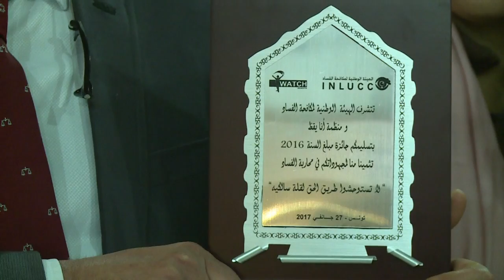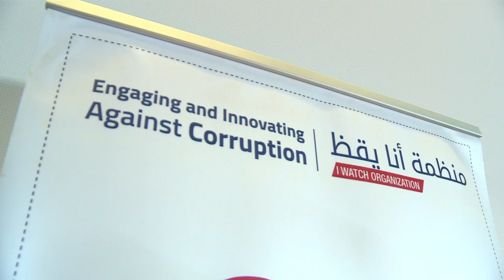تكريم عشرة أشخاص من المبلغين عن مخالفات في تونس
تم تكريم عشرة أشخاص من المبلغين عن مخالفات في تونس، البلد الذي يعتبر فيه الفساد احدى العقبات الرئيسية التي تعترض انتعاش الاقتصاد التونسي بعد مرور ست سنوات على الثورة. تقرير بالصوت الطبيعي. حكيم الرزقي/ رانيا سنجر